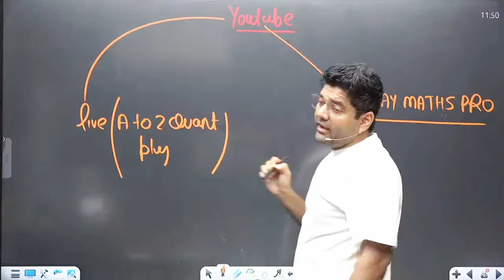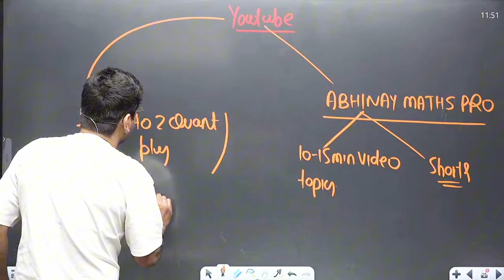200 घंटे की Maths अब 60-70 घंटो में 💥 maths with abhinay sharma ssc math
200 घंटे की Maths अब 60-70 घंटो में 💥 maths with abhinay sharma ssc math

🌟 Fill This Form for What kind of help do you want ?

·    Customer Support: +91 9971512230, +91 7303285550